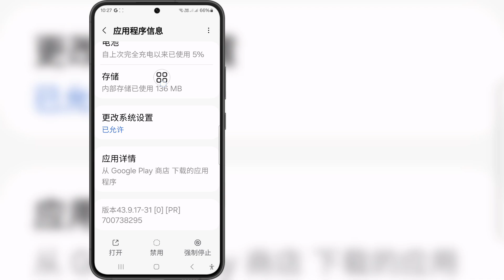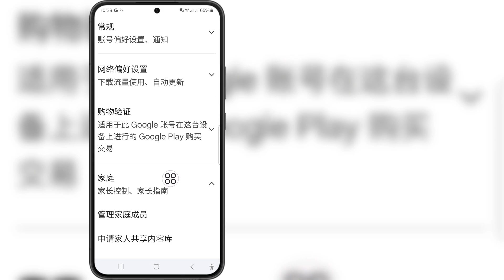如何在没有密码的情况下删除 Google 帐户上的家长控制 (2025)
如果您正在寻找有关如何在没有密码的情况下删除 Google 帐户上的家长控制 (2025) 的视频，请点击此处！

在此视频中，我将向您展示如何在没有密码的情况下删除 Google 帐户上的家长控制 (2025)。请务必观看视频到最后。您将学习如何在不使用密码的情况下删除 Google 帐户上的家长控制 (2025)。这很容易通过手机完成。

订阅并与我们保持联系。